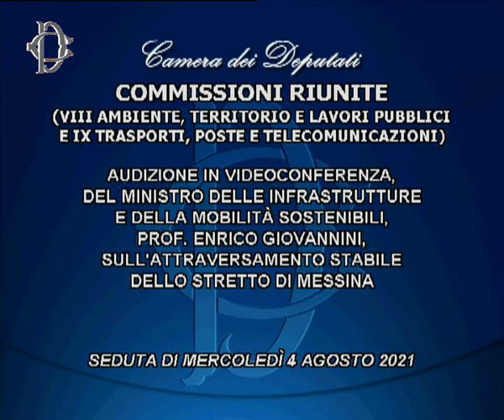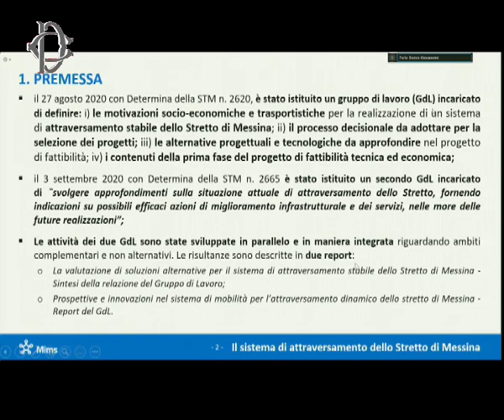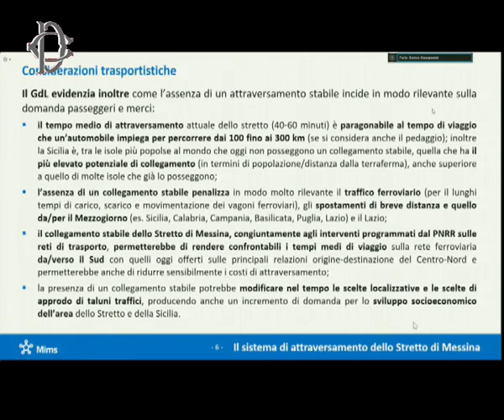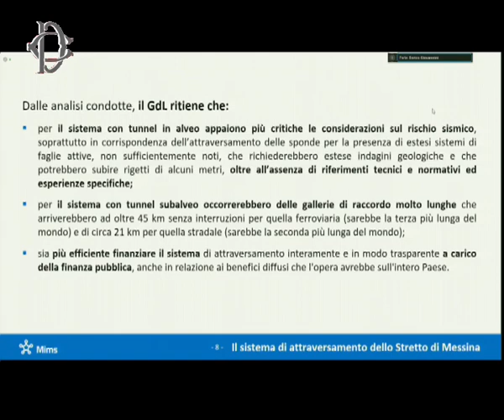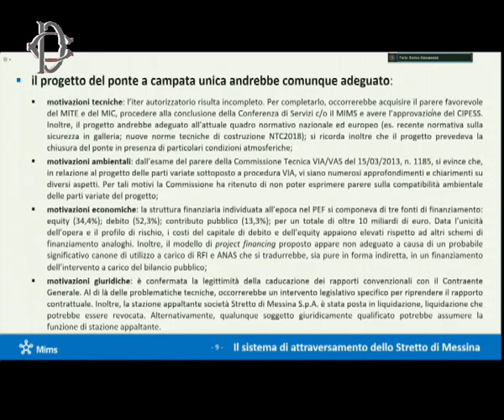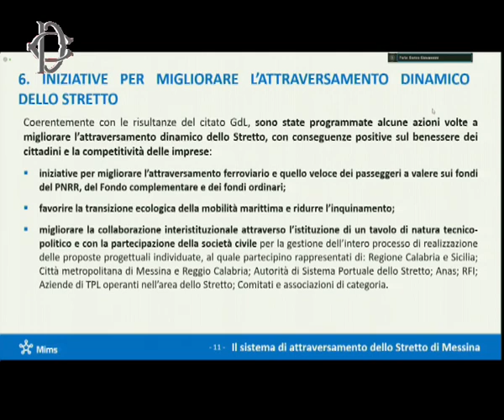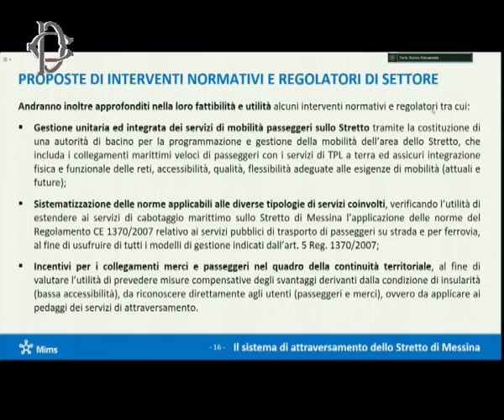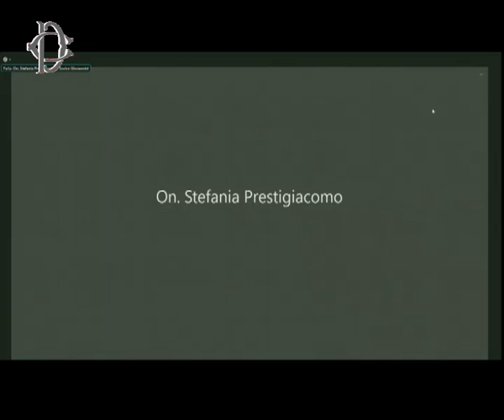Roma - Attraversamento dello Stretto di Messina, audizione Ministro Giovannini (04.08.21)